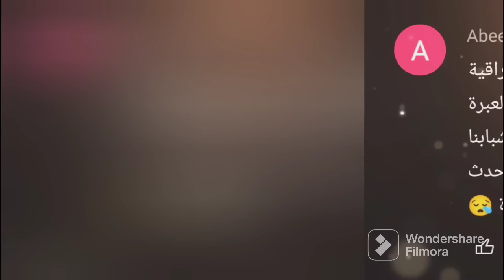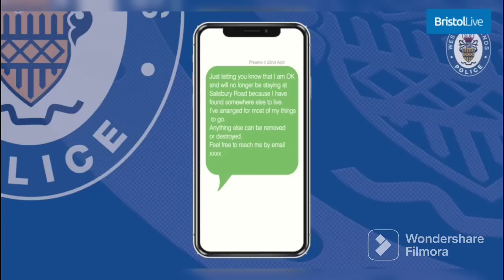جريمة يتم الكشف عنها من خلال اتصال هاتفي خلال فترة الإغلاقات#لغز_اغرب_قضايا_تم_حلها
اتصال هاتفي خلال فترة الإغلاقات من عدد من الأشخاص حول سيارة غريبة يقود للكشف عن حدوث جريمة بشعة داخل احد المنازل.